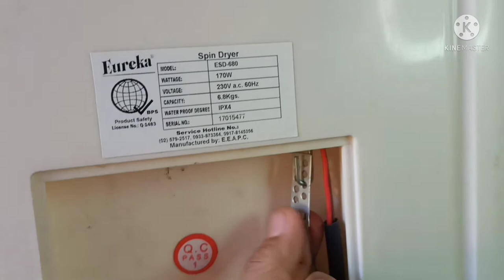How to fixit Eureka Laundry spin dryer motorstock up not working properly 1080p(tagalog version)